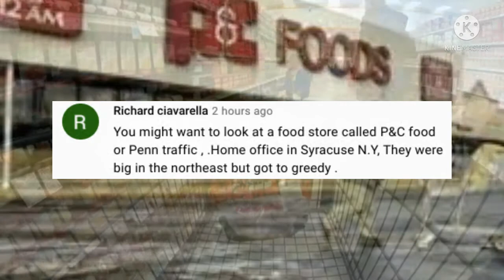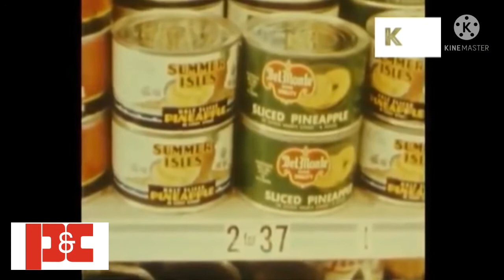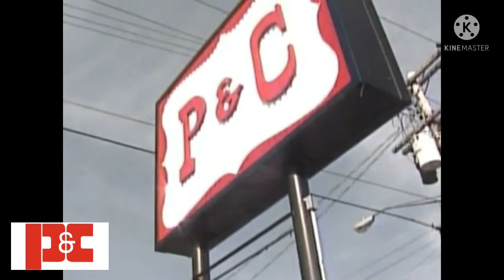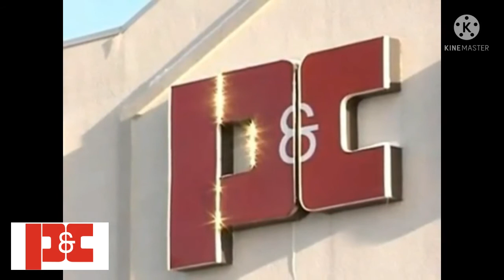Do You Remember P&C Food Market?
P&C Foods began in 1944 as the Producers and Consumers food cooperative in Ithaca, New York as a way for farmers in Upstate New York to get their products to market efficiently. Over the next 66 years P&C grew to more than 70 supermarkets serving many communities in Upstate New York, Vermont, New Hampshire and Pennsylvania. P&C was also a major wholesaler in Upstate New York. From its Syracuse warehouse, the company served 99 independent supermarkets in central New York, the majority of which still operate under the Big M trade name. In 2010 the P&C chain was purchased by Tops Markets of Buffalo, New York.